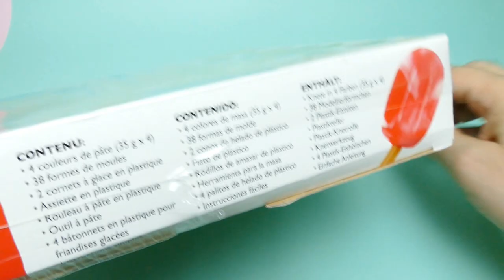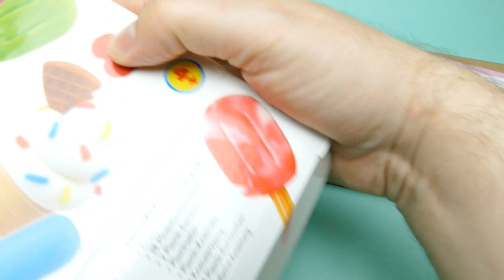Ice Cream Cone - Ice Cream Cups - DOUGH SWEETS PLAY SET - 38 Molds Shapes DIY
We show Ice Cream Cone - Ice Cream Cups - DOUGH SWEETS PLAY SET - 38 Molds Shapes DIY - a new YouTube Unboxing Video for collectors, babies, toddlers, kids & families

Playsets are themed collections of similar toys designed to work together to enact some action or event. The most common toy playsets involve plastic figures, accessories, and possibly buildings or scenery, purchased together in a common box. Some sets during the 1960s and 1970s were offered within metal "suitcase" containers that also functioned as part of the playset.

Other translations for viewers from other countries:

*in Spanish, en español: Mostramos el cono de helado - Ice Cream Copas - Dulces plastilina Set - 38 de molde Formas de bricolaje - un nuevo vídeo de YouTube Contenido de la caja para coleccionistas, bebés, niños pequeños, niños & familias

*in French, en français: Nous montrons Cornet de glace - Ice Cream - Coupes BONBONS DE PÂTE PLAY SET - 38 mouler des formes de bricolage - un nouveau YouTube Unboxing vidéo pour les collectionneurs, les bébés, les tout-petits, les enfants & familles

*in Portuguese, em Português: Mostramos Ice Cream Cone - Ice Cream - Cups DOCES massinha SET - 38 Mold Formas DIY - um novo YouTube Unboxing vídeo para os coletores, bebês, crianças, miúdos & famílias

*in Swedish, på svenska: Vi visar Ice Cream Cone - Ice Cream koppar - deg SWEETS PLAY SET - 38 Mold formar DIY - en ny YouTube Uppackning Video för samlare, spädbarn, småbarn, barn & familjer

New music for kids & collector videos wanted!